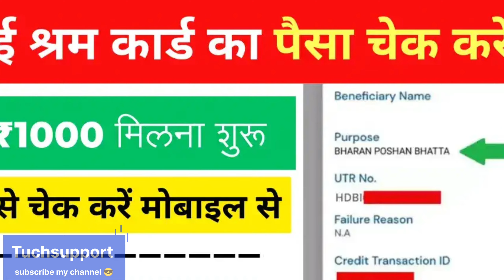E Shram Card Kist Release: ई- श्रम कार्ड की ₹1000 की नई किस्त जारी, आपके खाते में आई या नहीं चेक करे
Your Queries 🔰

Hastag 🪩